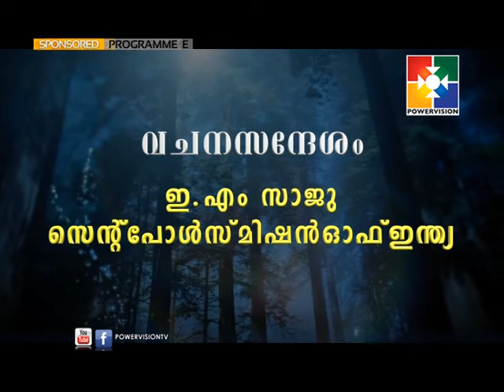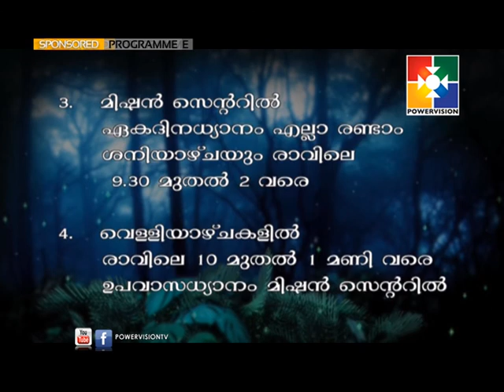MISSION VOICE | Rev.Dr.Geevarghese Mor | Meaning of Going & making Disciples | 04.11.17